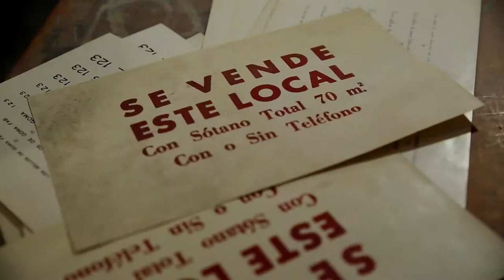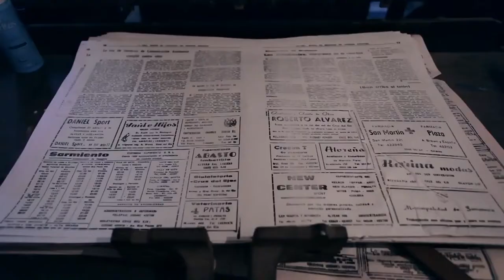ENDLESS LETTERPRESS (LOS ÚLTIMOS) OFFICIAL TRAILER 2019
"Endless Letterpress" Feature Documentary about the letterpress printing in Argentina.
"Los Últimos" Película Documental sobre la imprenta tipográfica en Argentina.
Dirigido por Pablo Pivetta y Nicolás Rodriguez Fuchs